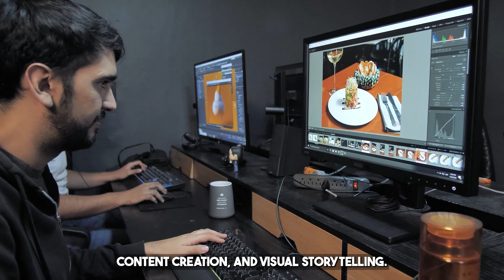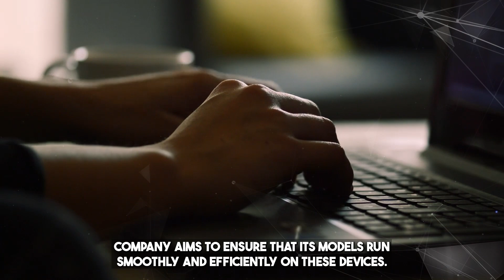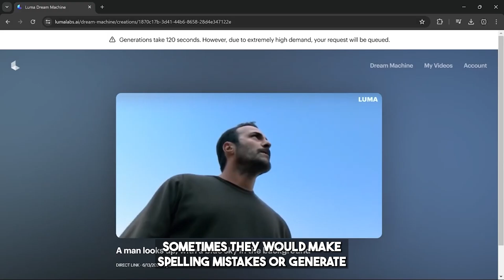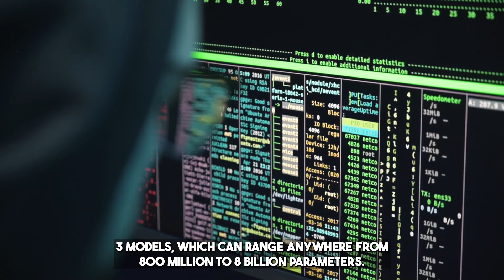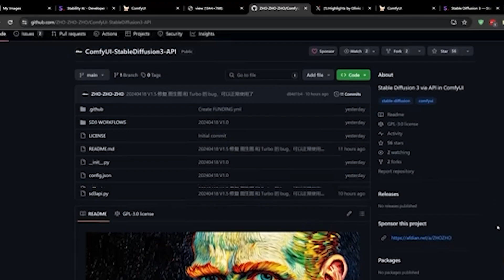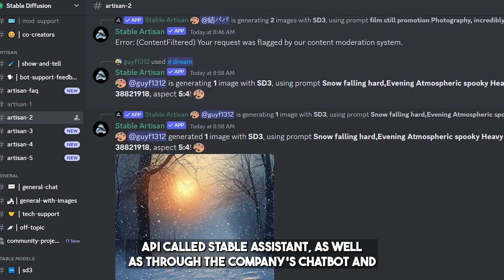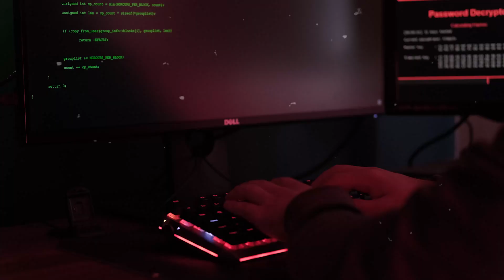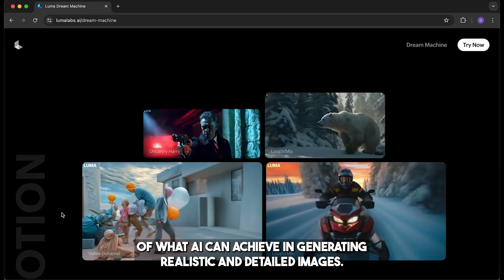Stability AI Launches Stable Diffusion 3 (Its 'Most Advanced' Image Model)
Are you ready to witness the future of image generation? Stability AI has just unveiled its latest breakthrough, Stable Diffusion 3, and it’s set to revolutionize the way we create and interact with digital images. In this video, we dive into the incredible advancements and features of Stable Diffusion 3, exploring how it surpasses its predecessors in terms of accuracy, speed, and versatility. Whether you're a tech enthusiast, a professional in the field, or simply curious about cutting-edge AI technology, this video will provide you with all the insights you need.

Stable Diffusion 3 represents a significant leap forward in the realm of AI-driven image models. We’ll take you through the key improvements and demonstrate the practical applications that make this model stand out. From generating hyper-realistic images to enhancing creative workflows, Stable Diffusion 3 is designed to push the boundaries of what's possible. Join us as we explore the potential of this groundbreaking technology and what it means for the future of digital media.

Discover how Stability AI's most advanced image model to date can transform industries and empower users with unprecedented capabilities. Don't miss this in-depth look at the technology that’s set to change the game. How does Stable Diffusion 3 compare to other models? What are the unique features that make it so revolutionary? Tune in to find out and stay ahead of the curve with the latest developments in AI.

How to use Stable Diffusion 3? What makes Stable Diffusion 3 the most advanced image model? How does Stable Diffusion 3 improve image generation? What are the key features of Stable Diffusion 3?This video will answer all these questions and more. Don't miss out.